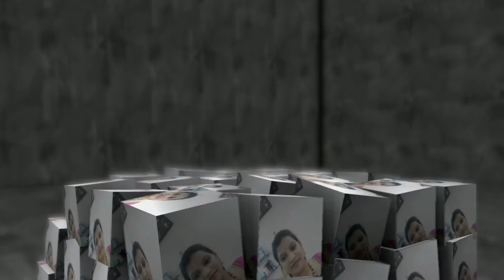51 to 60 Number reading with spelling class 1st and 2nd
number counting